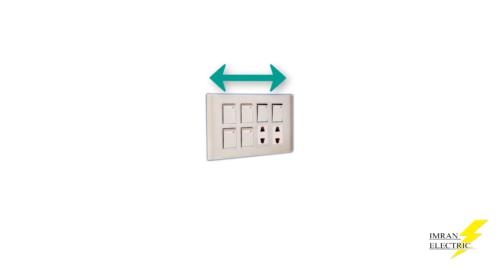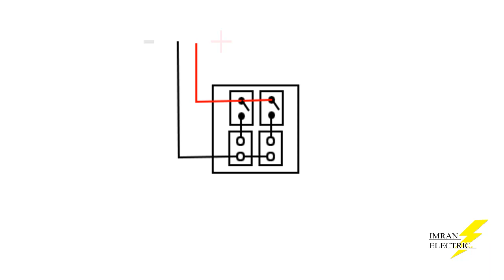ELECTRIC BOARD CONNECTION, TWO SWITCH AND 2 SOCKET DIAGRAM BY IMRAN ELECTRIC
In this video we will teach you how to connect two switch and two socket china electric board. And also learn how to make these connections with the help of diagrams. And if there are two switches and two sockets in the board, what do you call this board? And if there are four switches and two sockets, what do you call it, similarly what do you call a board with six switches and two sockets? Also what are the sizes of electric board? All this will be seen in this video.
If you like this video then like the video.
Thanks..
اس ویڈیو میں ہم آپکو دو سوئچ اور دو ساکٹ والے چائنہ الیکٹرک بورڈ کے کنکشن کرنا سکھائیں گے۔ اور ساتھ ساتھ ڈیئگرم کی مدد سے یہ بھی سیکھیں کہ یہ کنکشن کیسے کرتے ہیں۔ اور بورڈ میں دو سوئچ اور دو ساکٹ ہوں تو اس بورڈ کو کیا بولتے ہیں۔ اور اگر چار سوئچ اور دو ساکٹ ہوں تو اس کو کیا بولتے ہیں اسی طرح چھ سوئچ اور دو ساکٹ والے بورڈ کو کیا بولتے ہیں۔ اس کے علاوۃ الیکٹرک بورڈ کے سائز کیا ہوتے ہیں۔ یہ سب کچھ اسی ویڈیو میں دیکھنے کو ملے گا۔
آپ کو یہ ویڈیو پسند آئے تو ویڈیو کو لائک کریں ۔ اور ساتھ میں چینل کو بھی سبسکریب کریں۔
شکریہ۔۔

इस वीडियो में हम आपको दो स्विच और दो सॉकेट चाइना इलेक्ट्रिक बोर्ड को कनेक्ट करना सिखाएंगे। और यह भी सीखिए कि डायग्राम की मदद से ये कनेक्शन कैसे बनाते हैं। और अगर बोर्ड में दो स्विच और दो सॉकेट हों तो आप इस बोर्ड को क्या कहते हैं? और अगर चार स्विच और दो सॉकेट हैं, तो आप इसे क्या कहते हैं, इसी तरह आप छह स्विच और दो सॉकेट वाले बोर्ड को क्या कहते हैं? इसके अलावा इलेक्ट्रिक बोर्ड के आकार क्या हैं? यह सब इस वीडियो में देखने को मिलेगा।
धन्यवाद..

⚠️ WARNING...
High voltage can damage your life. Some works can be Dangerous.And for that, you don't risk and damage your self. I am a professional in my work. You should take care or precautions before attempting the experiment or work.